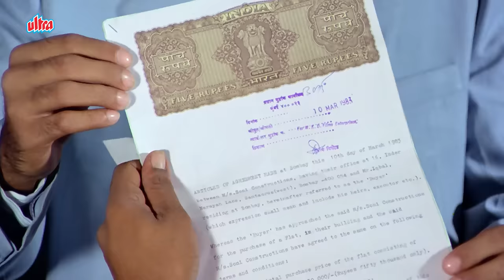लालची सेठ के घर कुली अमिताभ की तोड़फोड़ : Amitabh Bachchan Coolie Best Scene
Film: Coolie 1983
Director: Manmohan Desai, Prayag Raj
Story : Prayag Raj, Smt. Jeevanprabha M. Desai
Cast: Amitabh Bachchan, Rishi Kapoor, Rati Agnihotri, Shoma Anand, Kader Khan, Waheeda Rehman, Puneet Issar, Satyendra Kapoor, Suresh Oberoi, Om Shivpuri, Nilu Phule, Mukri, Tun Tun, Goga Kapoor, Amrish Puri, Ballu Eagle

Synopsis :
Zafar's obsession with Salma causes the destruction of her family and her mental breakdown. Years later, fate unites her sons, Iqbal and Sunny, and they set out to save Salma from Zafar's captivity